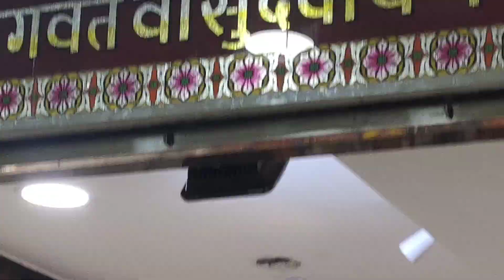😍 खाटू श्याम इंदौर आनंद नगर भजन संध्या 2023।।nitin sir vlogs।।khatu shyam bhajan।।khatu shyam bhajan